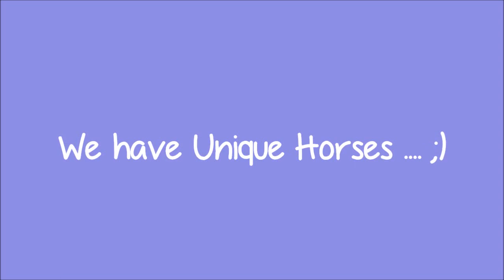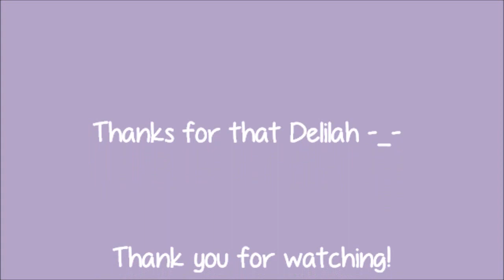"Unique horses"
The ponies were a bit weird after coming in from the snow and made Delilah a bit fresh that she thought she would spin and buck with me riding bareback! Fleur for some reason yawned a lot yesterday and mum was catching the yawns :D!
Joe grinds his teeth together when he gets bored and Fleur keeps herself entertained by opening her own stable door!

Please Visit my Facebook page and website, the links are at the top of the description!